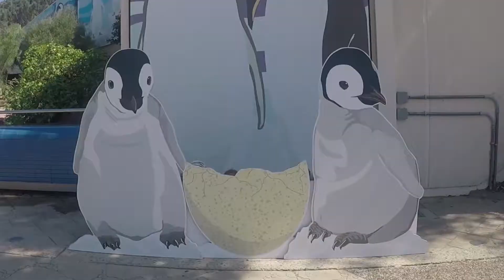Good times at The Watersports Camp!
The Watersports Camp at Mission Bay Aquatic Center is San Diego's premier youth day camp.  Weekly session run June through August.

Check out the fun and register at watersportscamp.com!